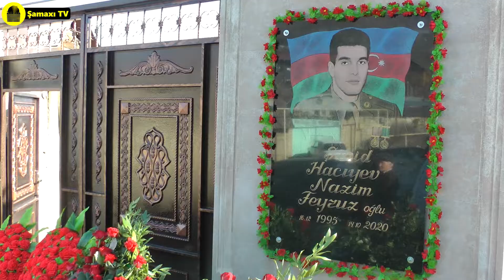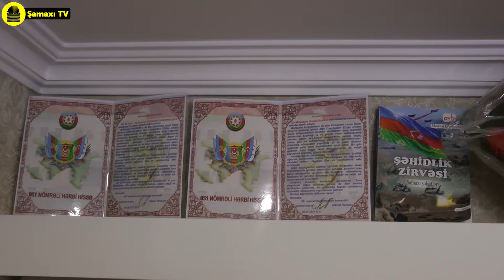Şamaxının Şərədil kəndində şəhid Nazim Hacıyevin doğum günü qeyd olunub